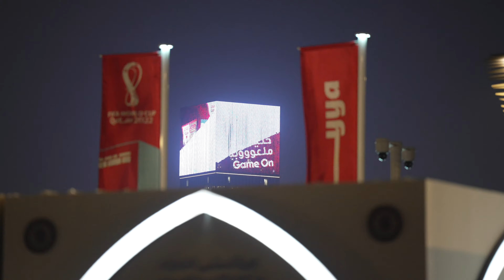Doha Corniche During FIFA World Cup Qatar 2022 - Short Clip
Short clip of the Doha Corniche during the last night before the final match of the FIFA World Cup Qatar 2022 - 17th December 2022